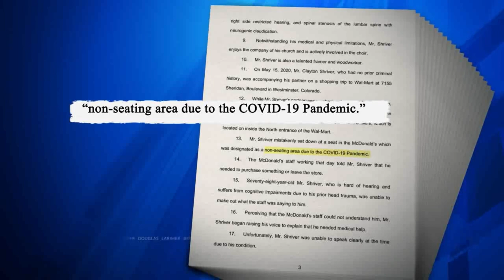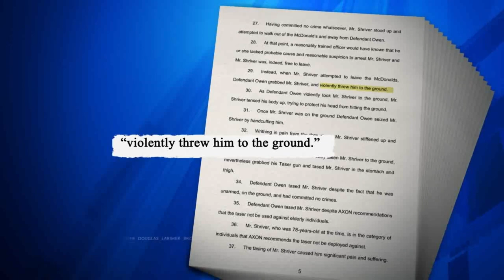78-year-old thrown to ground, tased by Westminster police while suffering medical condition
A 78-year-old man has filed an excessive force lawsuit against two Westminster police officers who arrested him in 2020. Lori Jane Gliha reports.